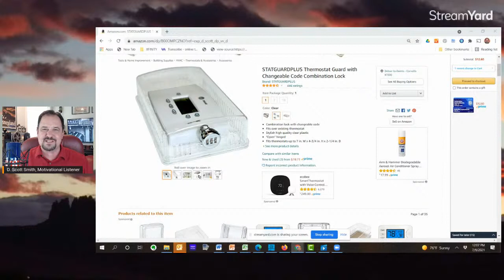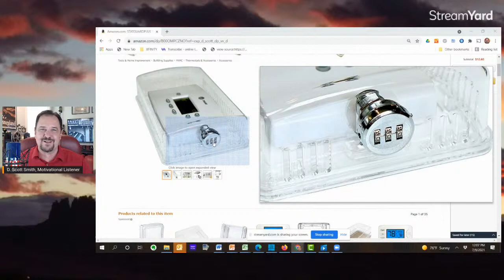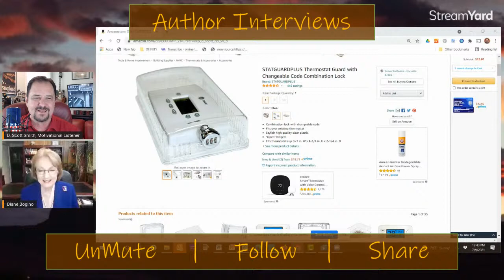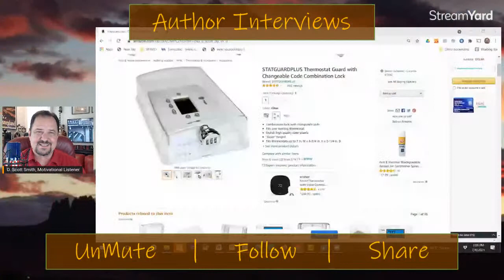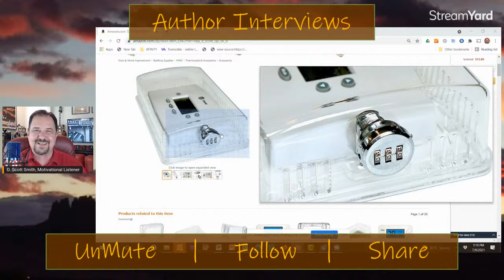Author Interview: Diane Bogino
We discuss Diane Bogino's book "Finding Your Bootstraps - 11 Steps to Overcoming Victim Thinking"